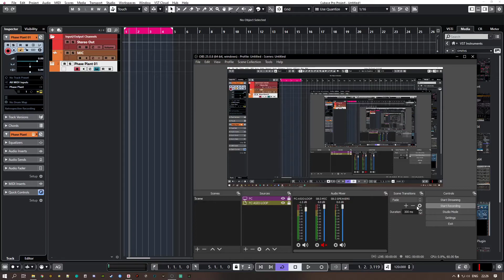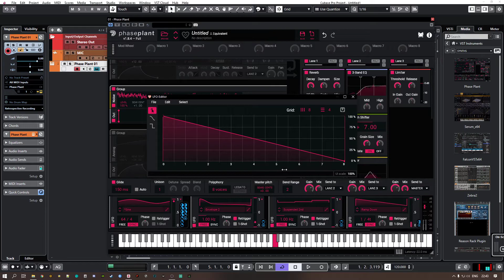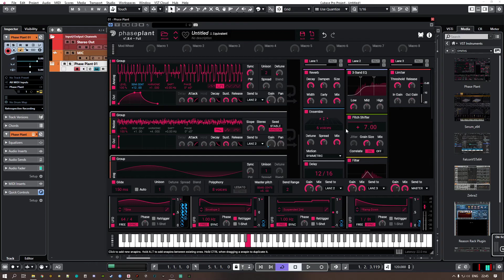Ambient Pad In Phase Plant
Just a initial test of OBS recording directly from ASIO, so far it works great. Phase Plant bliss! Best synth ever!